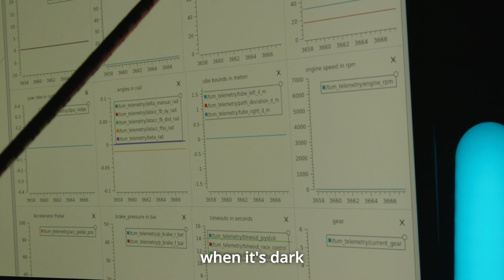The Most Advanced Autonomous Racecar Runs In The Dark - Dallara AV-21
No headlights, no track lights, no driver. The Indy Autonomous Challenge Dallara AV-21 is run on algorithms. The software makes all the decisions. Watch the IAC team TUM show how the most advanced autonomous racecar runs, in the dark.

Juncos Hollinger Racing Energy Systems Network FTM Institute of Automotive Technology TUM